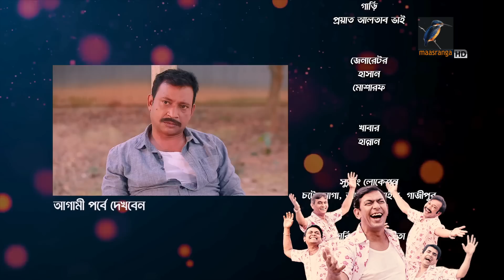Pita Bonam Putro Gong | Ep 178 | Chanchal Chowdhury, Nadia,A Kh M Hasan,Pran| New Bangla Natok 2023